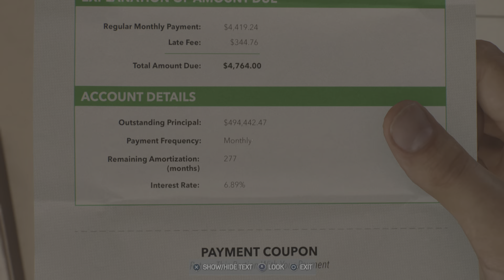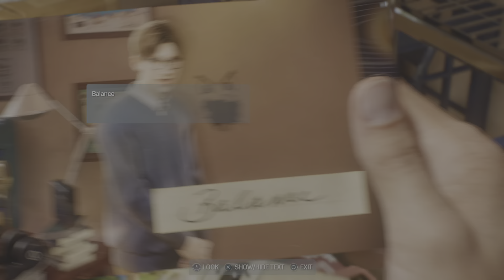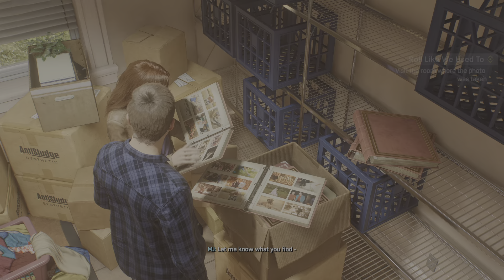AJT plays Spider-Man 2 PS5 PLAYTHROUGH part 2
My favourite game Marvel's Spider-Man 2 PS5

Playstation 5: Ali_Jaffri_Tube

Picsart:alijaffritube

Bandlab: Just_AJT:]

Instagram:ali_jaffri_Tube or use Ali Jaffri Tube

Games Im played

Roblox: AJT or use gamewithAlijaffri2

Fortnite:Ali_Jaffri_Tube